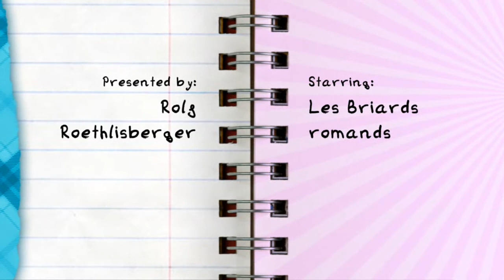Sortie Briards à Ballens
Sortie des Briards romands